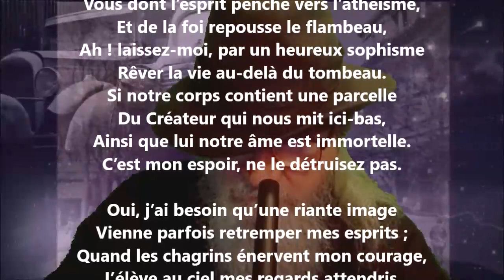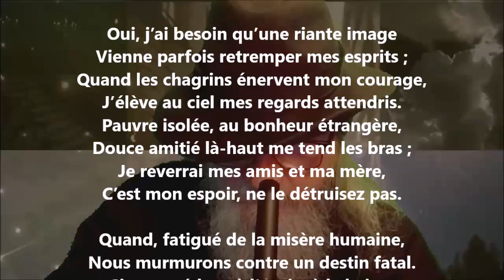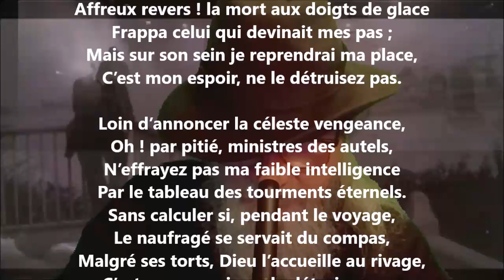Mon espoir - Élisa Fleury lu par Yvon Jean